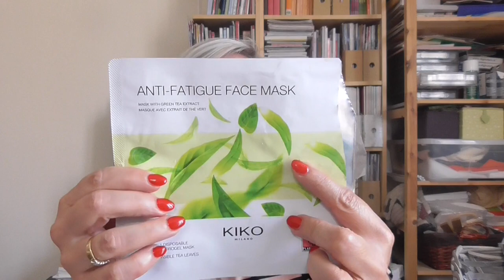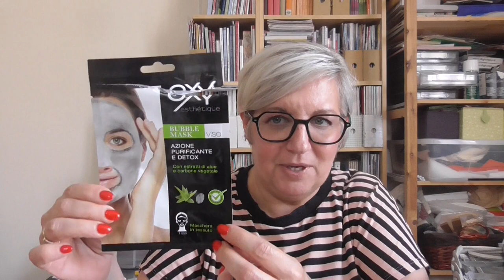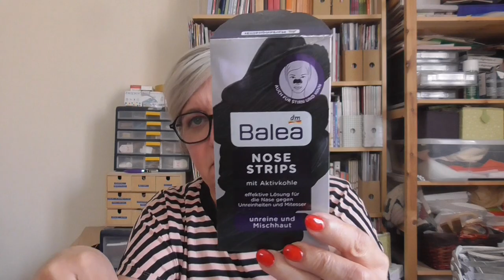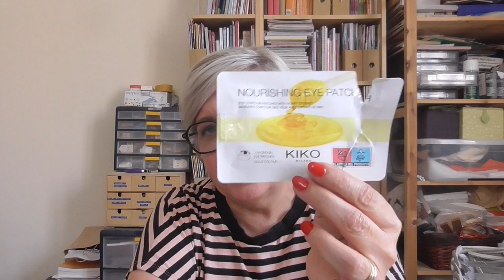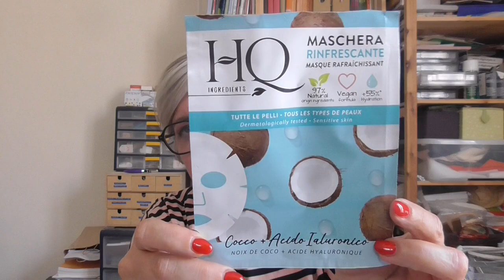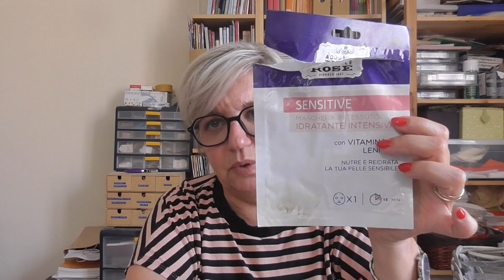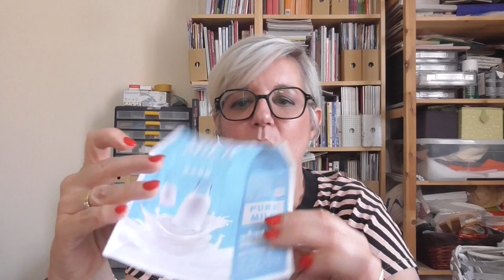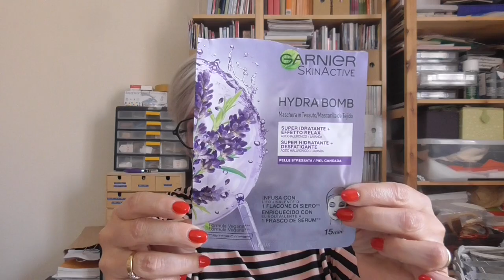prodotti finiti Maggio